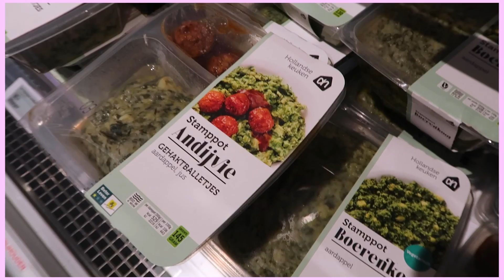24 UUR LANG LEVEN OP KANT EN KLAAR MAALTIJDEN... ⏰ EN HOEVEEL BEN IK AANGEKOMEN? 😰 | 24U CHALLENGE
In deze 24U CHALLENGE ga IK 24U lang KANT en KLAAR maaltijden eten en NIKS anders... Ook CHECK ik WAT het MET mijn GEWICHT doet... Ga IK dit OVERLEVEN of NIET?